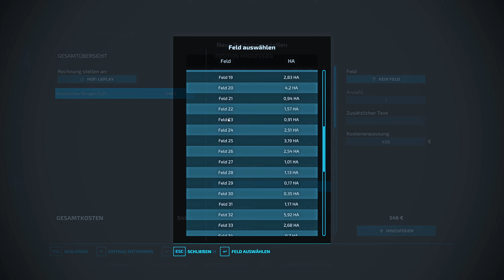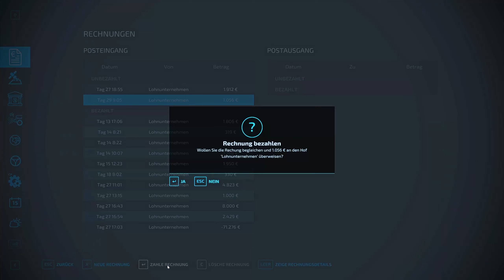LS 22 Deutschland – Unkraut bekämpfen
Nun sind wir auf der Map Deutschland und haben gleich ein heimisches Gefühl das wir hier richtig sind.
Ob Felder ernten, dreschen, pflügen, grubbern, säen, Kühe, Hühner oder auch mal eine Mission für den Nachbarn Alles KANN und MUSS erst recht nicht.
Viel Spaß bei unseren neuen Abenteuer. Euer LKPlay87.

LS 22 Map Deutschland
Diese Map ist fantastisch. HD Texturen.
Mod Download ab 25.05.

Infos zur Karte:
Diese Karte wurde erstellt, um der deutschen Community von Farming Simulator für die immense Zuneigung und Unterstützung zu danken, die sie meiner Arbeit entgegengebracht hat. Es ist beeindruckend, wie viel diese Leute für mich getan haben; diese Karte von mir ist nur eine kleine Geste im Vergleich dazu.
- Die Deutschland-Karte ist das Ergebnis der Zusammenarbeit zwischen EDOMOD und SBAFFO FARMING.
- Der Veröffentlichungstermin für die PC-Version (Einzel- und Mehrspieler) wird Samstag, der 25. Mai um 7:00 Uhr sein.
- Es wird keine Version für Konsolen (ModHub) für dieses Kapitel von Farming geben.
- Eine Erweiterung der Karte ist für den nächsten LS25 geplant. In dieser Erweiterung wird es neue Höfe und Felder, neue Produktionen, eine größere
Biogasanlage und vieles mehr geben. (weitere Informationen auf der Website)
- Die einzige autorisierte Website zum Herunterladen der Karte ist:
sein.

Benötigte Mods für die Karte:
● FS22_RaschiatoreD (will be downloaded together with the map)
● FS22_mercedesBenzMBtracSeries (from ModHub)
● FS22_DeutzSeriesD06 (from ModHub)
● FS22_SieversdorferTrailerPack (from ModHub)